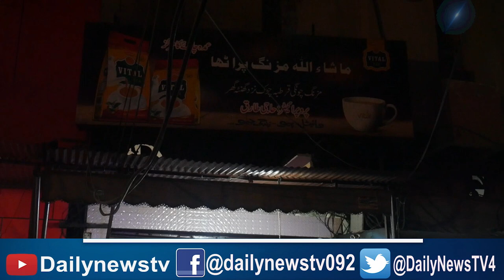Lahore Famous Paratha | Mazang Paratha | Daily News TV